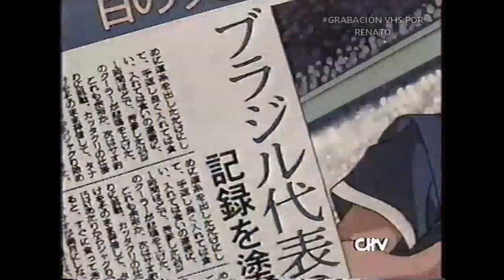Los Super Campeones - Un Gran Sueño (Capitulo 1) Español Latino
Primer capitulo de la serie los SuperCampeones. Grabada desde el canal CHV en los años 90 por Renato. Los creditos para el.
Digitalizado por su servidor en un VCR LG-C299M